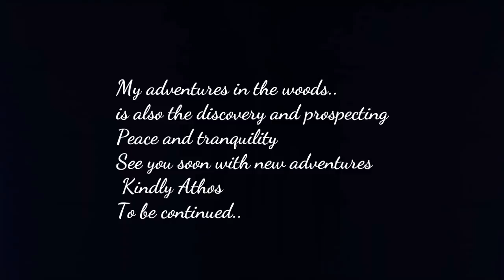nw - Building a pended shelter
Building a pended shelter